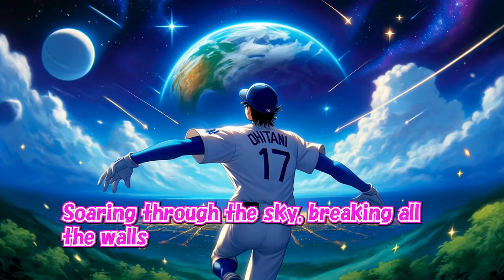永遠の伝説！大谷翔平に学ぶ、ディズニーのようなヒーローストーリー 前人未到53-55 【AI音楽発信】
大谷翔平のように挑戦する勇気、そしてディズニーの魔法のような希望のメッセージが詰まったこの動画は、夢を追いかけるすべての女性へ贈ります。
強風に立ち向かう翔平のように、どんな壁も乗り越えて、未来を掴むための力を感じてください。
あなたの背中には、希望の光が輝いています。ディズニーのような夢と、大谷翔平のような挑戦で、あなたもヒーローになれるはずです！

今回の動画では、夢と挑戦をテーマにしたエモーショナルなストーリーをお届けします。
ディズニーファンと大谷翔平ファンに向けて、強さと優しさ、そして未来への希望が感じられる内容となっています。
ぜひ、このメッセージを心に刻んでください！

～～～～～～～～～歌詞

[Intro][Instrumental]

[Verse 1]
夢のフィールドで羽ばたく君は　（君は）
限界を超えて走り出す
どんな壁も超えて行ける
Strong as the wind, you never give up

[Chorus 1]
君の背中に未来が映る
（映る）高く舞い上がれ
I’ll fly with you, 挑戦の翼で
希望の光を追いかけて行こう

[Inter Trumpet solo]

[Verse 2]
孤独な夜を越えて来た君
信じる力が道を開く
勝利の瞬間、夢が輝く
You are the hero, shining like the stars

[Bridge]
一歩一歩、夢に向かって
君の力は無限大
Soaring through the sky, breaking all the walls
未来は君の手の中にある

[Outro]
どんな時も負けないで
君の勇気が世界を変える
Fly to the stars, the world is waiting
翔平、君は永遠のヒーロー

[Ending][Instrumental]